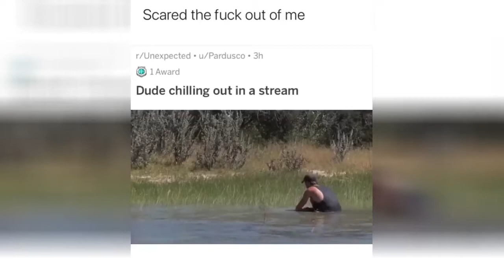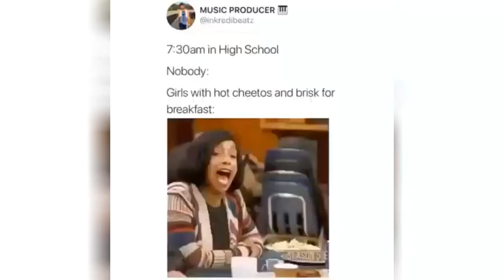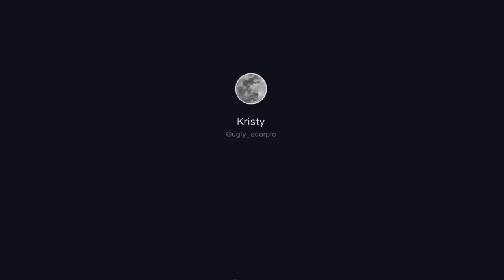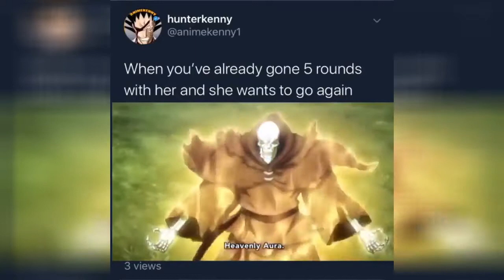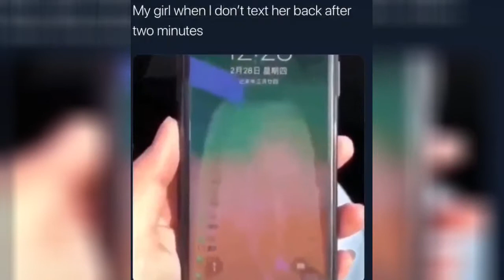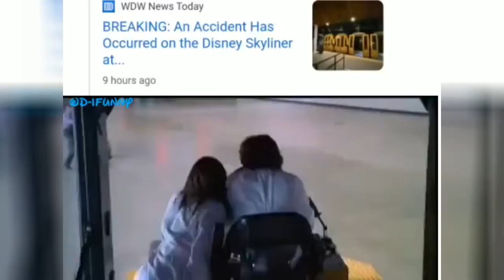Dad he! with his daughter. "I can dry ”I! water ninha lluur hefnve you - iFunny 7 October 2019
00:05 - Dad he! with his daughter. "I can dry ”I! water ninha lluur hefnve you hit me with Mk"
00:35 - Video 2
00:58 - @memelif3_ on Instagram: “That's the "I just wanted to let you know I could" move”
01:10 - Video 4
01:28 - My man is going places à
01:36 - Video 6
01:42 - Say no fucking kapp
01:49 - everyday i think about lady gaga breaking down performing one her most emotional songs ever written and then someone who sounds exactly like toad screams in the crowd
02:00 - I stole this credit to original publisher
02:20 - Your mother
02:38 - ! ' driving my child to school
02:55 - Video 12
03:20 - When you've already gone 5 rounds with her and she wants to go again
03:32 - *gets an easy melee kiII*
03:45 - Video 15
04:10 - Video 16
04:22 - BRUH WENT EXTRA HARD FOR LEG DAY 'e;
04:43 - My girl when I don’t text her back after two minutes
04:53 - iPhone 11: *Releases*
05:02 - Video 20
05:26 - Video 21
05:49 - Plasmic n Matt on Instagram: “Spiritual successor to... well, you know – Matt”
05:56 - entering graveyard
06:10 - Video 24
06:24 - Video 25
06:32 - Video 26
06:52 - Video 27
07:02 - Video 28
07:26 - Video 29
07:55 - " en your wupmg an- w the toilet paper rips